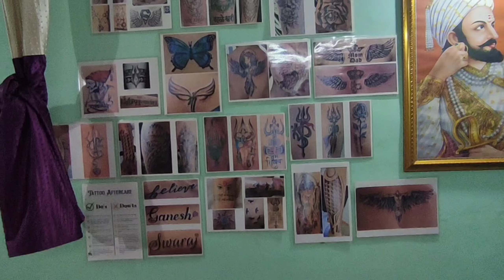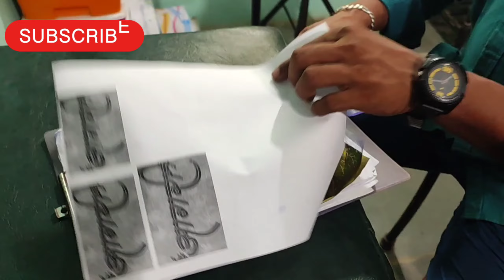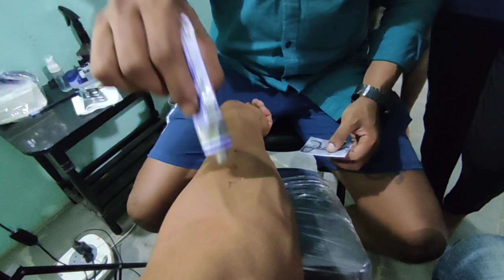आज गेलो होतो tattoo शॉप ला tattoo shop#viralvideo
आज गेलो होतो आपण टॅटू शॉप टॅटू काढायला म्हणजे हातावर कोरेगाव करावे आपल्याला एक आठवण म्हणून आपण एक चित्र काढा काढून घेतो आणि हा टॅटू काढायला आपण दादाच्या शॉप ला गेलो होतो आणि तुम्हाला आपले टॅटू शॉप चे व्हिडिओ आवडली तर आपल्या व्हिडिओ लाईक करा शेअर करा सबस्क्राईब करा